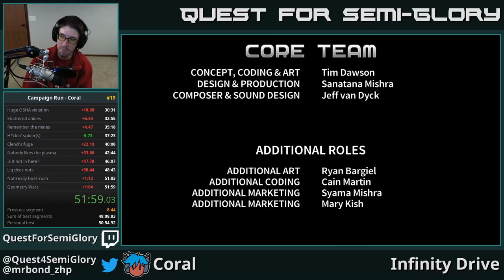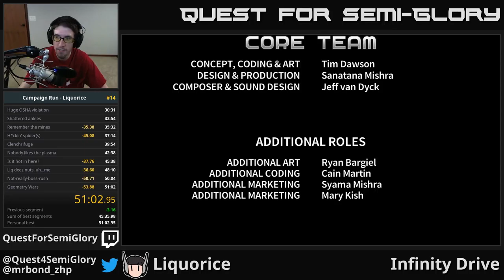Quest for Semi-Practice - Assault Android Cactus Speedruns, Session 70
'twas a not-unreasonable slashy fight.